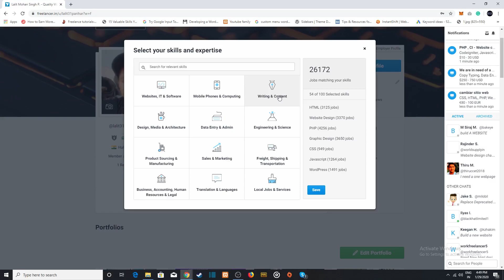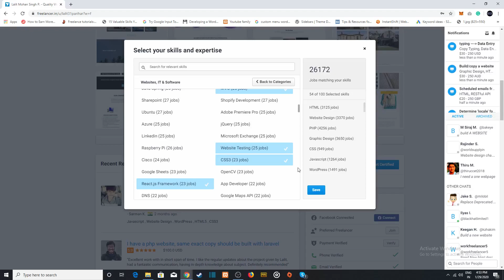Bangladeshi freelancers vs India freelancer (Hindi /Urdu )